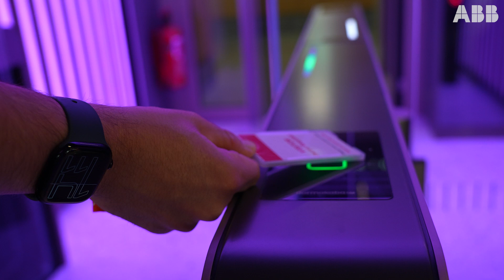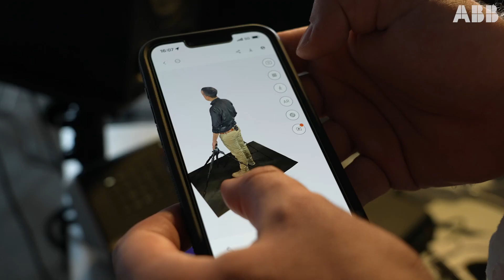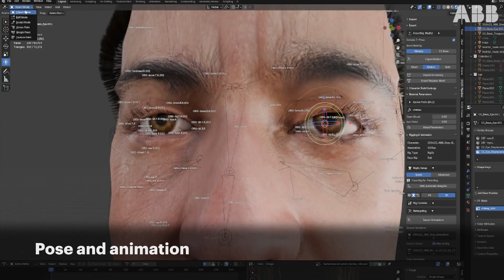Building a digital twin for the Metaverse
Go behind the scenes as we transform a real person into a digital twin - built for the metaverse.

From high-precision 3D scanning to lifelike rendering, see how it all comes together.

Could this technology shape the future of work, where meetings happen in virtual reality?